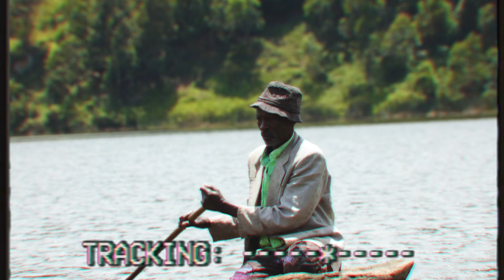Sir Kisoro-BELLA officual Video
BELLA  official Video